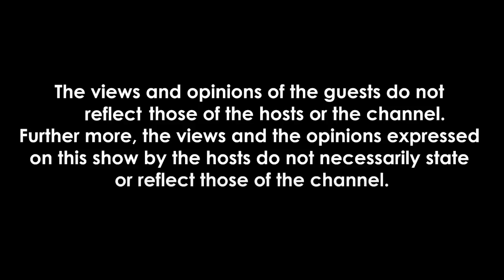|TZP Ep74 | Henry BJ Phiri on acting and being a comedian in Zambia. Our funniest episode ever!!!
Henry BJ Phiri is an actor and comedian who has starred and acted in TV shows and movies like "I am not a witch", "Black Dollar", "Uncle Limbani" and many others. He is also a standup comedian.